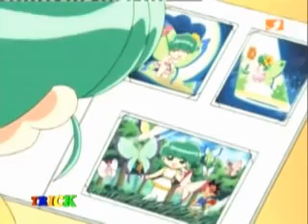Mon Colle Knights 33 part 2 GER